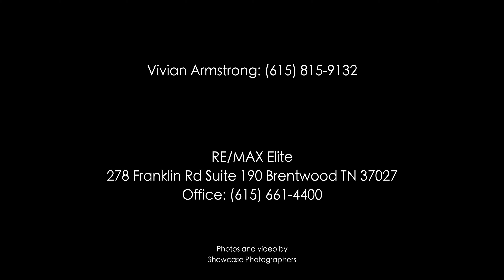900 Oxford Ct Brentwood, TN